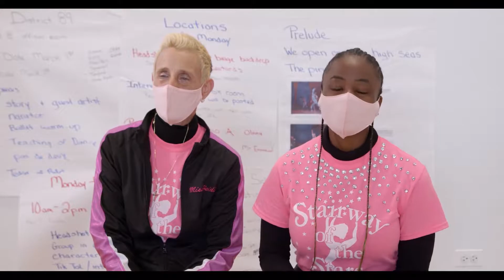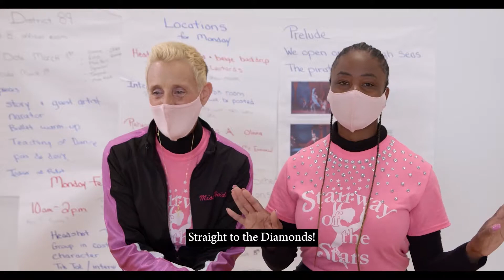From Studio to Stage